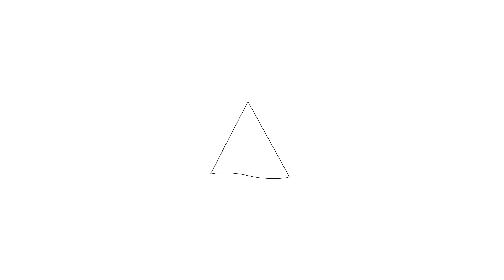Te koop: Hermanus Coenradistraat 2 -H,, Amsterdam - Hoekstra en van Eck makelaars - Méér Makelaar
Aan- en verkoopbemiddeling:

*Bedrijfsonroerendgoed
*Onafhankelijk hypotheekadvies
*Verzekeringen